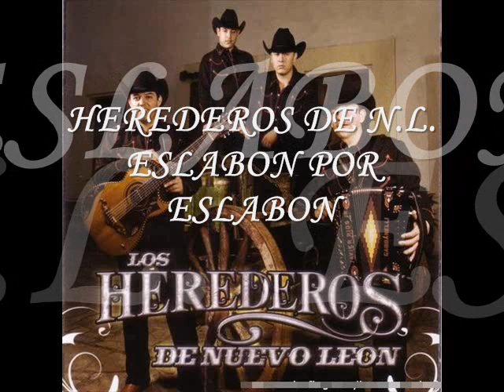MIX NORTEÑAS DE AYER Y HOY 4TA PARTE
Aki la 4º parte de unas norteñitas para pistear
Saludoss :D
54.-Aquel Amor - Cadetes De Linares
55.-Amor Desechable - Herederos De N.L.
56.-Ay Amigo - Huracanes Del Norte
57.-Casa Nueva - Herederos De N.L.
58.-Arrastrando La Cobija - Traileros Del Norte
59.-Me Toco Perder - Herederos De N.L.
60.-Belleza De Cantina - Cardenales De N.L.
61.-Amor A Medias - Invasores De N.L.
62.-Borracho Y Loco - Huracanes Del Norte
63.-No Se Debe - Herederos De N.L.
64.-Cartas Marcadas - Tiranos Del Norte
65.-Cada Vez Que Respires - Invasores De N.L.
66.-Carta Abierta - Tigres Del Norte
67.-Eslabón Por Eslabón - Herederos De N.L.
68.-Chaparra De Mi Amor - Ramon Ayala
69.-Amor De Paso - Invasores De N.L.
70.-Cielo Azul Cielo Nublado - Pesado
71.-El Texano Y El Machete - Herederos De N.L.